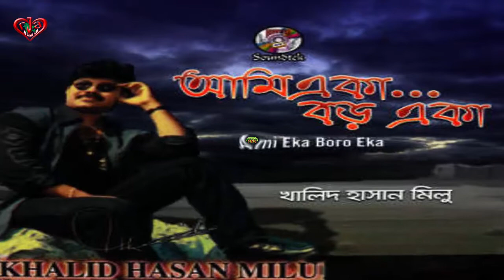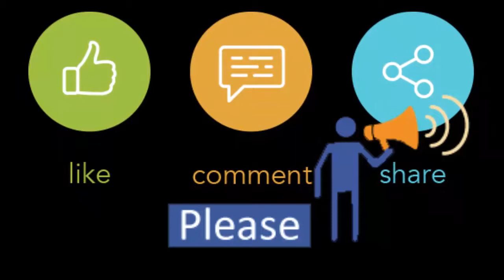Kotodin dekhina mayer mukh | Khalid Hasan Milu | Guitar songs Albums Slider